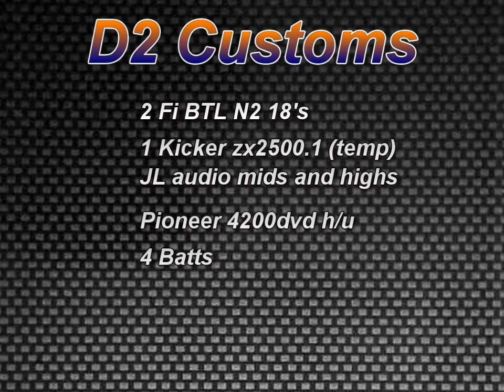fi btl n2 18s small demo and flex vid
demo for some friends with small hairtrick and flex!